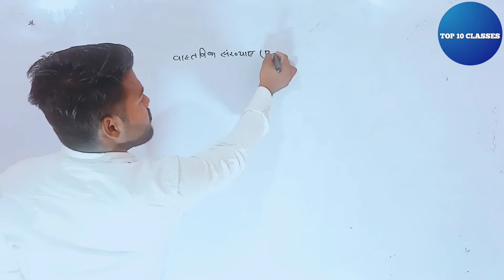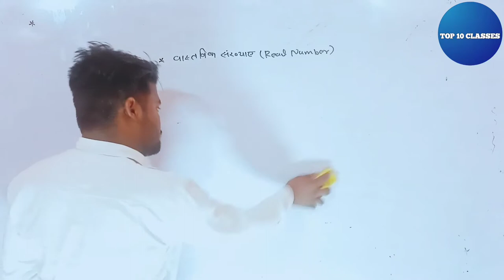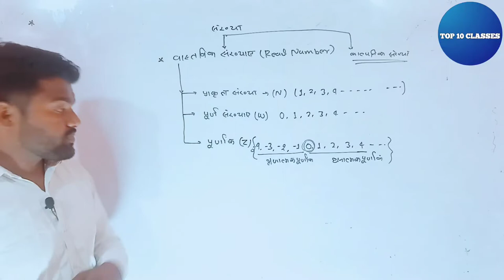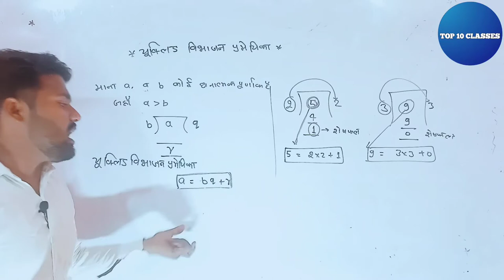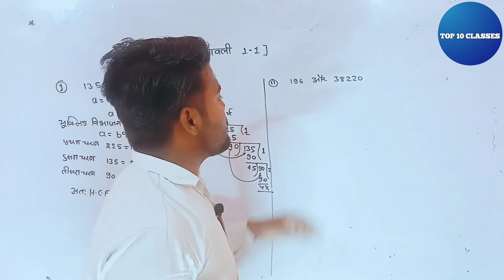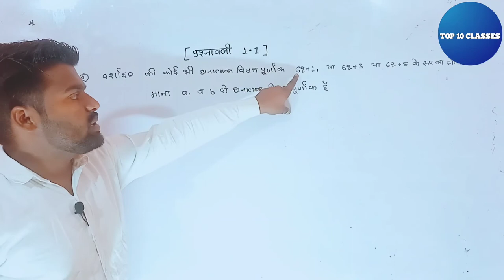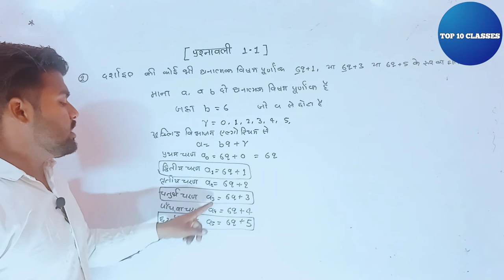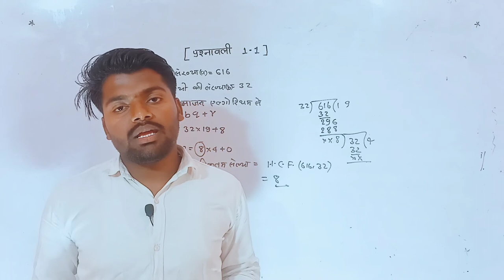Course Preview - Real Number |Class 10 Math